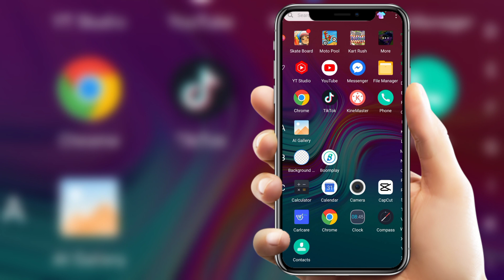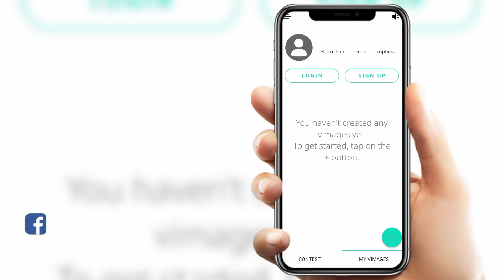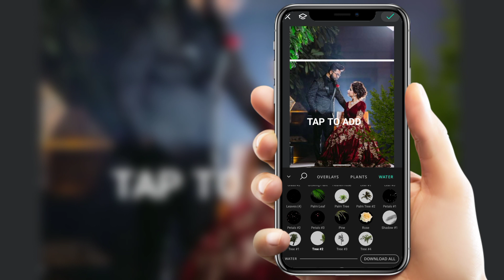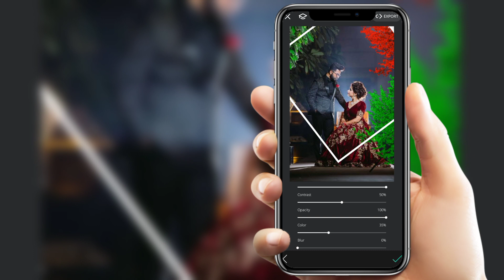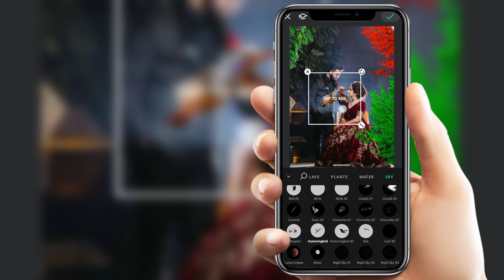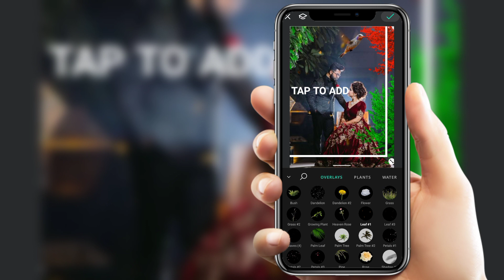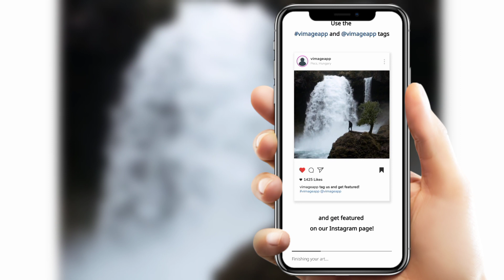Facebook Status Video Editing With Mobile | Animation Video With Photo | Vimage Tutorial